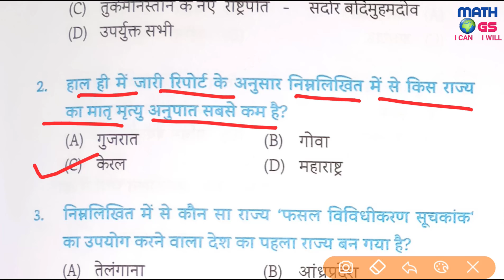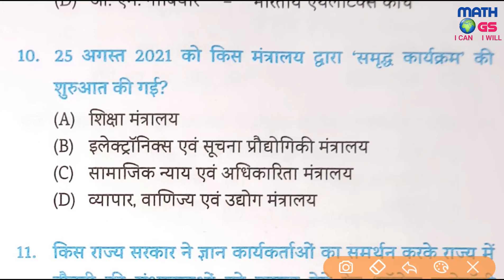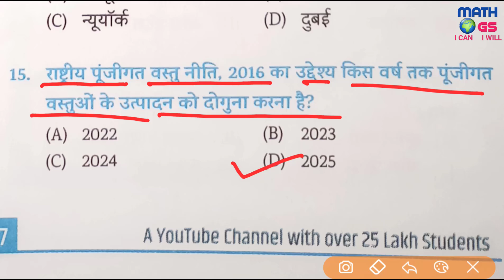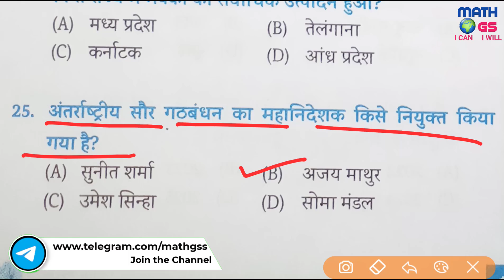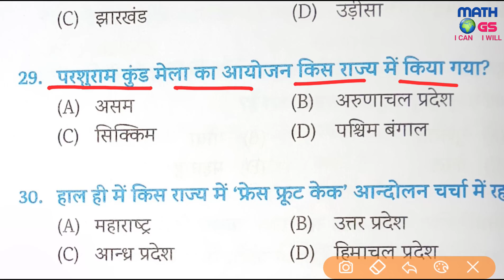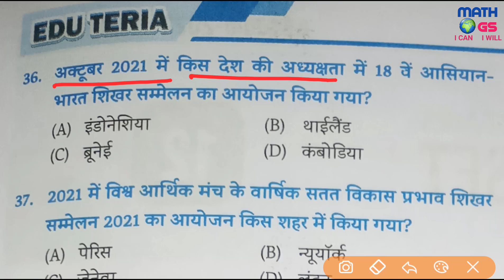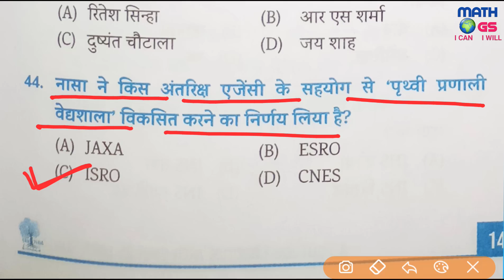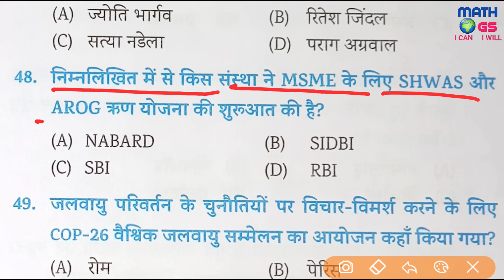Eduteria Current Affairs Set 11 | 67th bpsc current affairs cdpo bpsc bssc Eduteria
बिहार की नदियाँ एवं अपवाह तंत्र   Drainage System Of Bihar  बिहार की नदियां River of Bihar

बिहार की नदियाँ एवं अपवाह तंत्र  Part 2 | Drainage System Of Bihar | बिहार की नदियां | River of Bihar |+ Test MCQs Previous Years -

बिहार स्पेशल- बिहार जीव अभ्यारण्य एवं राष्ट्रीय उद्यान | Bihar Wildlife Sanctuary,

BPSC | बिहार स्पेशल- बिहार की भौगोलिक संरचना स्थिति विभाजन एवं विस्तार ALL PREVIUOS YEARS QUESTION SOLVED

BPSC | बिहार स्पेशल- किसान सभा एंव किसान आंदोलन KISAN SABHA, KISAN ANDOLAN, ALL PREVIUOS YEARS QUESTION SOLVED

Swaraj​party1923
स्वराज​पार्टी1923
स्वराज​पार्टी
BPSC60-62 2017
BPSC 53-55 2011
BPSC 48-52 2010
BPSC ​47th 2007
BPSC 45th, 2002
BPSC 44th 2001
BPSC 43rd -1999
BPSC 40th 1995
BPSC 38 1992
BPSC CDPO – 2018
Bihar k jiv abhyaran
BPSC Maths, BPSC TOPIC WISE previous year paper analysis pyq mcq
67th bpsc bihar current affairs